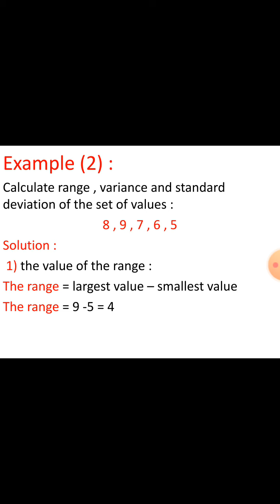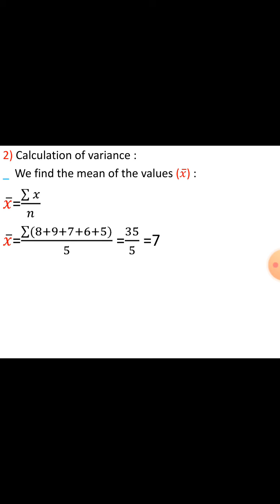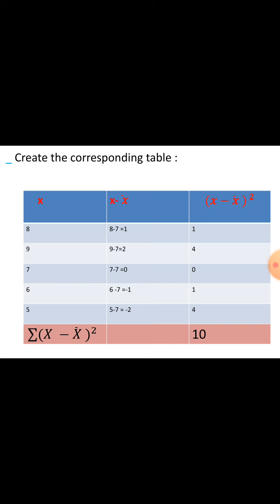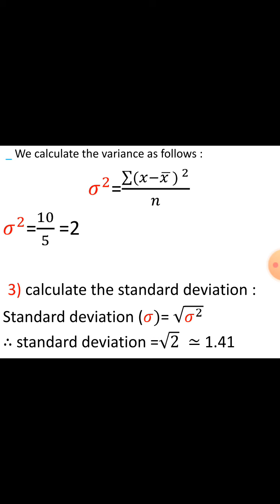ITEC FAYOUM MATH RAND STANDARD DWVISION PROF BAHGA